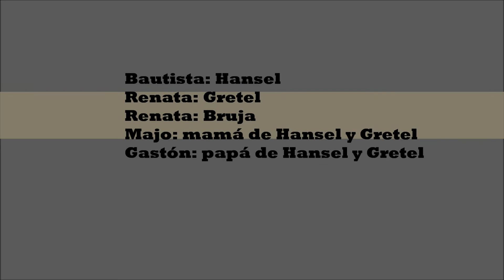Hansel y Gretel. Cortometraje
Cortometraje de ficción
Hansel y Gretel
Protagonizado por Bautista y Renata.